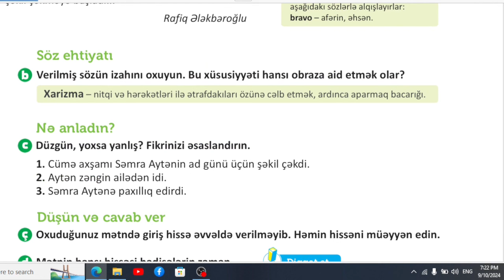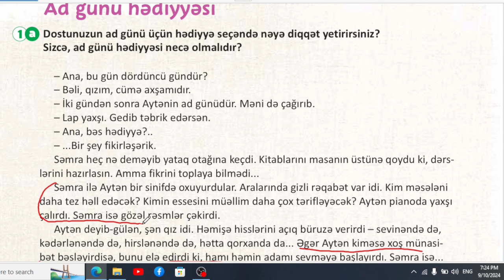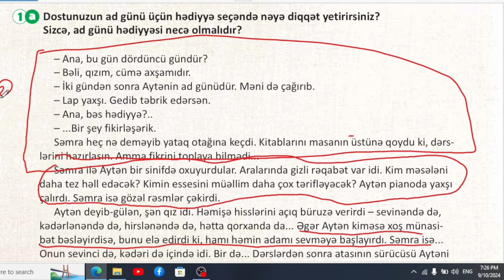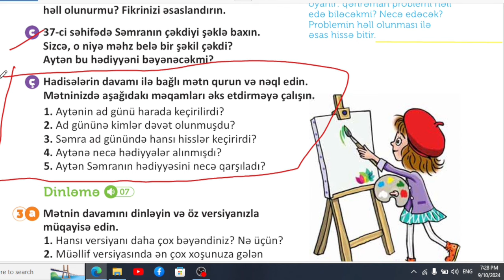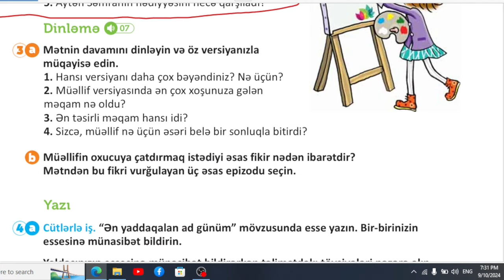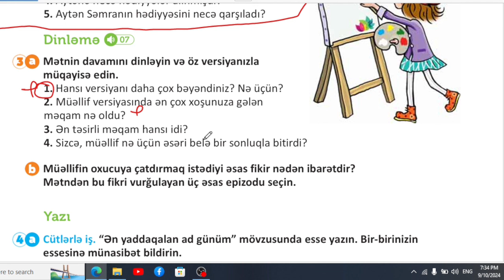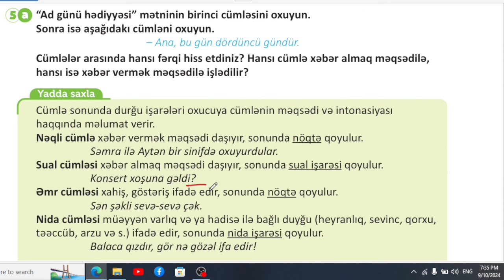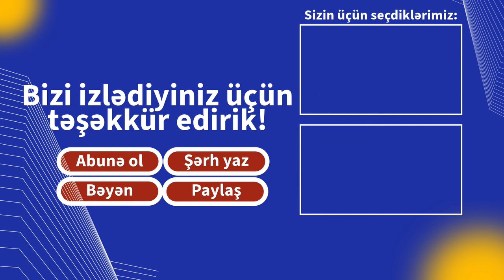5-ci sinif Azərbaycan dili səh 36,37,38,39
5-ci sinif ödənişsiz Whatsapp qrupumuz:
"Cəbrayıl müəllim ilə öyrənmək daha maraqlıdır!" YouTube kanalına xoş gəlmisiniz! Bu kanal, Azərbaycan təhsil sferasında inqilabi addım ataraq fərqli, innovativ və eyni zamanda əyləncəli dərs metodlarını bir araya gətirən unikal bir platformadır. Hədəfimiz, Azərbaycan dilində təhsil alan şagirdlərə və müəllimlərə dəstək olmaq, onları motivasiya etmək və dərsləri daha asan və əlçatan etməkdir.

5-ci sinif dərsləri və iş dəftəri izahları: 5-ci sinif şagirdləri üçün xüsusi olaraq hazırlanmış video dərslər və iş dəftəri izahları. Bu, şagirdlərin dərslərini daha asan mənimsəməsinə kömək edir və əlavə qaynaq rolunu oynayır.

Kanalın Hədəfi